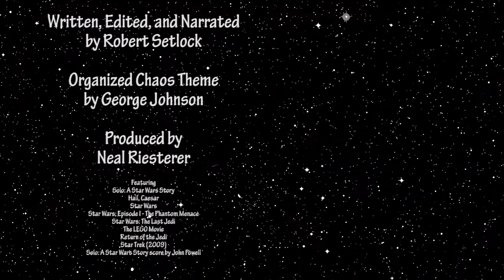Solo: A Star Wars Story Movie Review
The Star Wars movie no one was asking for is finally here! My review of Solo: A Star Wars Story.

Solo: A Star Wars Story (2018).
Written by: Jonathan Kasdan & Lawrence Kasdan, George Lucas (based on characters created by).
Produced by: Will Allegra, Rob Bredow, Simon Emanuel, Toby Hefferman, Jonathan Kasdan, Lawrence Kasdan, Kathleen Kennedy, Phil Lord, Jason D. McGatlin, Christopher Miller, Marco Valerio Pugini, Allison Shearmur, John Swartz, Susan Towner, & Andreas Wentz.
Starring: Alden Ehrenreich, Joonas Suotamo, Woody Harrelson, Emilia Clarke, Donald Glover, Thandie Newton, Phoebe Waller-Bridge, Paul Bettany, Jon Favreau, Erin Kellyman, Linda Hunt, Warwick Davis, & Ray Park.